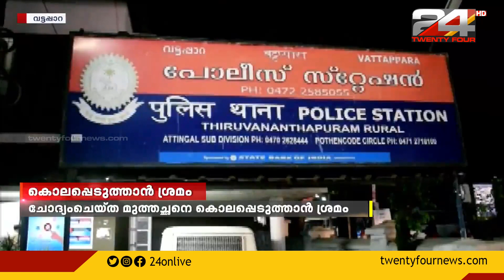വട്ടപ്പാറയിൽ പതിനൊന്നുകാരിയെ കയറിപ്പിടിച്ചത് ചോദ്യം ചെയ്ത മുത്തച്ഛനെ കൊലപ്പെടുത്താൻ ശ്രമം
തിരുവനന്തപുരം വട്ടപ്പാറയിൽ പതിനൊന്നുകാരിയെ കയറിപ്പിടിച്ചത് ചോദ്യം ചെയ്ത മുത്തച്ഛനെ കൊലപ്പെടുത്താൻ ശ്രമം